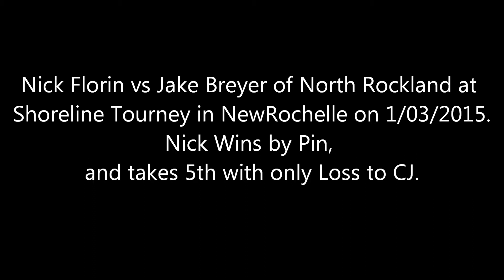Nick Florin vs Nava,Breyer,MacDougall 2015. 3 fast Wins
Nick Florin vs Nava, Breyer, and MacDougall 2015. 3 fast Wins.
1) Nick Florin vs Alexis Nava of Yonkers at Mamaroneck 12/13/2014. Nick Wins by Pin :35
2) Nick Florin vs Jake Breyer of North Rockland at Shoreline Tourney 1/03/2015. Nick Wins by Pin :52
3) Nick Florin vs Bryan MacDougall of Warwick at Shoreline Tourney 1/03/2015
Nick takes 5th at Shoreline Tourney in New Rochelle 1/03/2015 with only loss to CJ. .